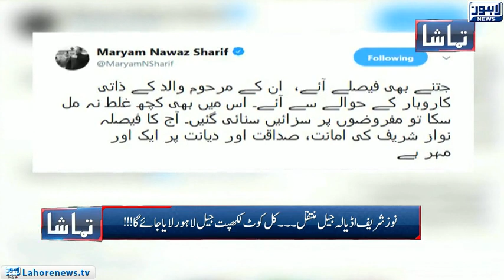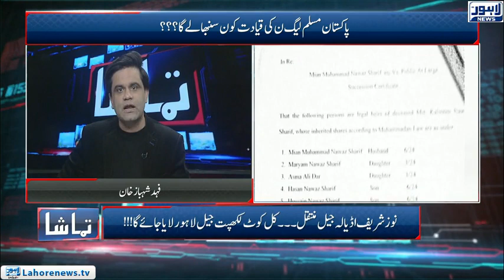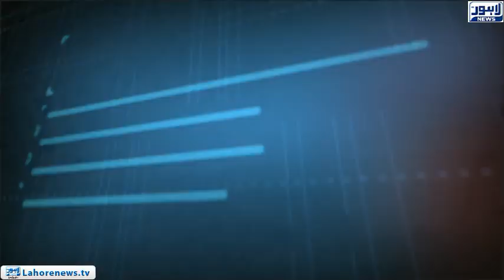Tamasha Episode 521 - Part 1